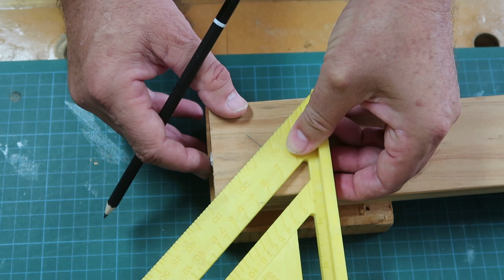Every Workshop Needs One. Great Wood Shop Ideas!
Make something essential for your wood shop from a couple of pieces of scrap wood.

For photos and dimensions of some of my other projects, download this FREE PDF